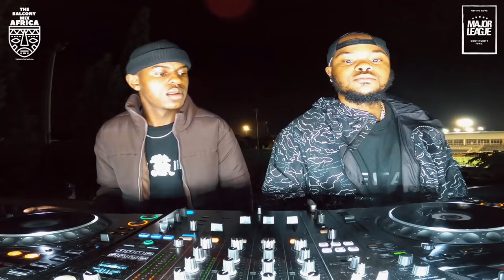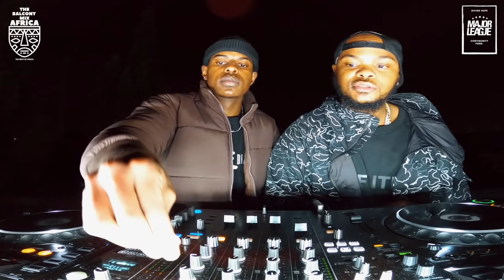Amapiano Live Balcony Mix Africa B2B Musa Keys | S2 | EP 12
Amapiano Live Balcony Mix Africa

Download our new Ep " Whats The Levol?"

Bookings